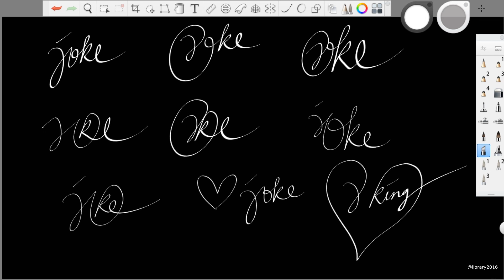menulis huruf sambung dengan kata " joke ", Different ways to write the same words part 2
Latihan menulis tulisan sambung / cursive, perkembangan ke lettering dan sedikit kreativitas bisa menjadi logo

Handwriting practice & the sense of play

similiarity: cursive handwriting, continuous line drawing, line art.

Drawing Software: Autodesk Sketchbook Draw and Paint.